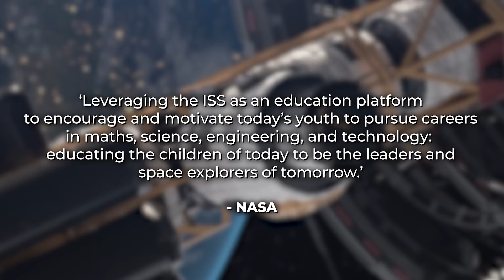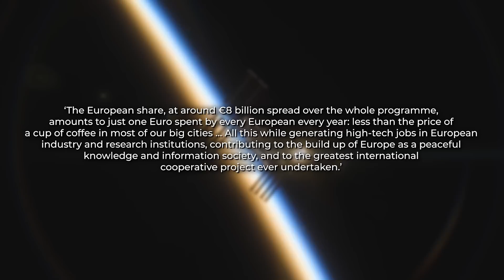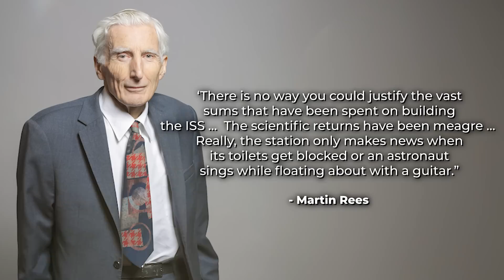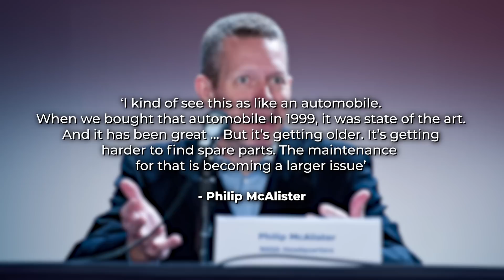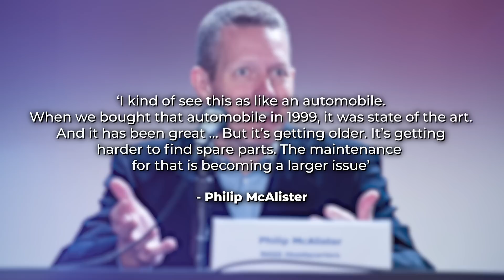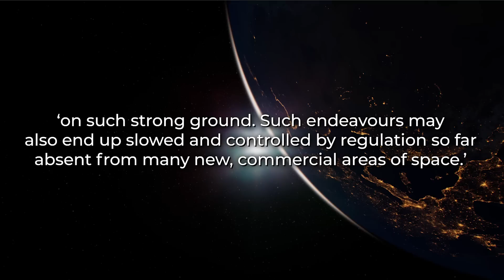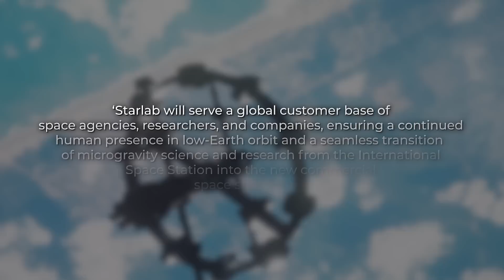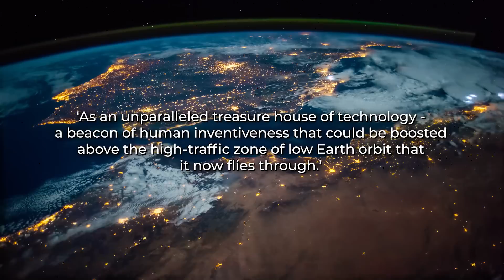The End of the ISS: What Comes Next?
Explore the fascinating history of the ISS, its contributions to science, and the plan to retire it by 2031. What’s next for human presence in space? Discover NASA's ambitious replacements!